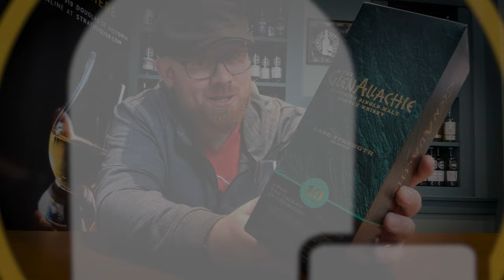GlenAllachie 10 Cask Strength Batch 8 (aka Billy Wonka's Dram) - The Unbottling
Check out Adam's unbottling of April 2023's free drop-in-dram, nicknamed "Billy Wonka's Dram".This month we're looking at full-flavoured, cask-forward expressions from distilleries with a rocky history.